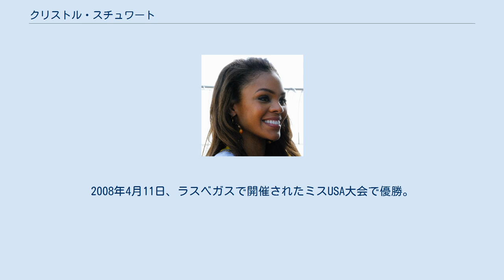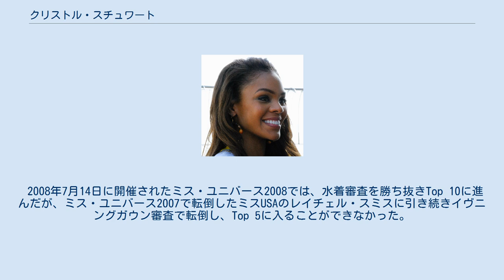クリストル・スチュワート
クリストル・スチュワート クリストル・スチュワート（Crystle Danae Stewart, 1981年9月10日 - ）は、アメリカ合衆国のモデル。
2008年度ミスUSA。
2008年度ミス・テキサスUSA。
 テキサス州ヒューストン出身。
ヒューストン大学で経営を学んだ。
 ミス・ヒューストンUSA 2002 第4位、ミス・テキサスUSA 2003 Top 15、ミス・ヒューストンUSA 2003 第4位、ミス・テキサスUSA 2005 第4位、ミス・ヒューストンUSA 2005 第2位、ミス・テキサスUSA 2006 第2位、ミス・ヒューストンUSA 2006 第2位、ミス・テキサスUSA 2007 第2位、ミス・テキサスUSA 2008 優勝。
2008年4月11日、ラスベガスで開催されたミスUSA大会で優勝。
ミス・テキサスUSAからミスUSAとなった9人目の女性となった。
 2008年7月14日に開催されたミス・ユニバース2008では、水着審査を勝ち抜きTop 10に進んだが、ミス・ユニバース2007で転倒したミスUSAのレイチェル・スミスに引き続きイヴニングガウン審査で転倒し、Top 5に入ることができなかった。